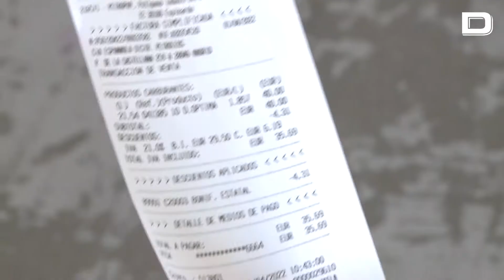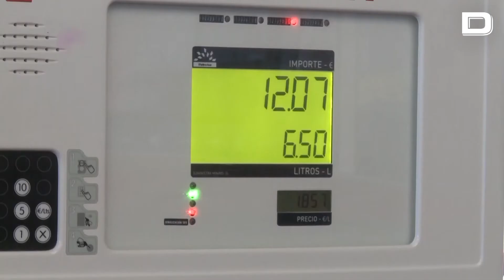La gasolina encadena su cuarta caída y marca el precio más bajo desde mayo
La gasolina ha encadenado su cuarta caída consecutiva tras registrar un precio medio de 1,826 euros el litro -aplicando el descuento de 20 céntimos del Gobierno- y situarse en su nivel más bajo desde mayo, mientras que el gasóleo suma su tercera semana a la baja y se paga a 1,771 euros.

Vídeo: Europa Press